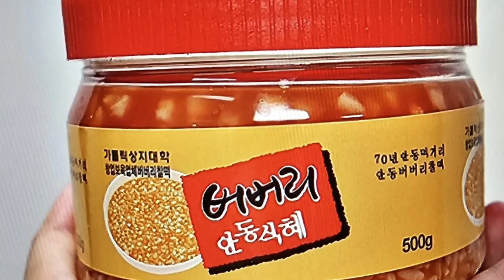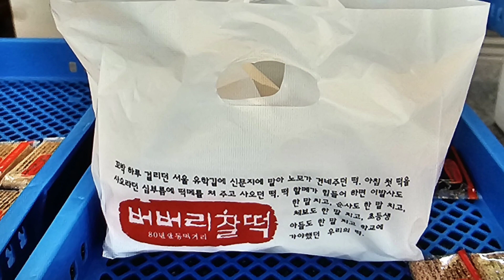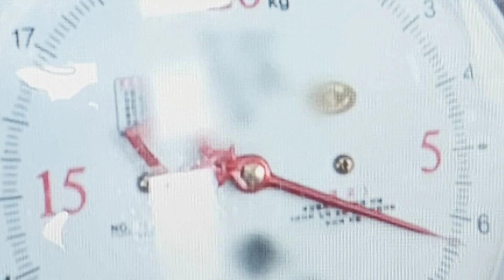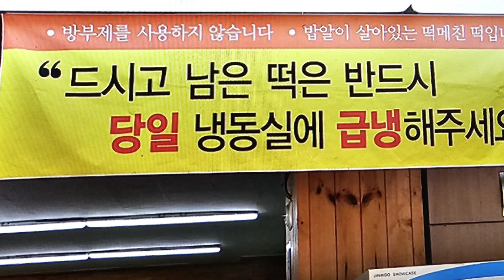안동가면 꼭 먹어봐야 할 80년 전통의 떡메로 쳐서 만든 안동찰떡 소개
12일 방송된 생생정보 믿고가는 스타의 고장 안동 배우 이광기가 추천하는 80년 전통의 떡메로 쳐서 만든 안동찰떡으로 유명한 버버리찰떡 소개